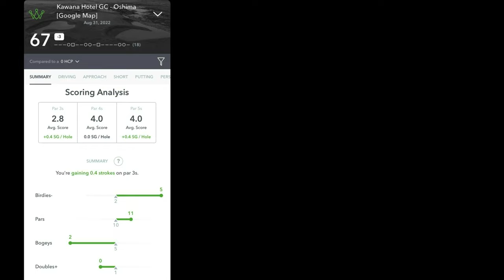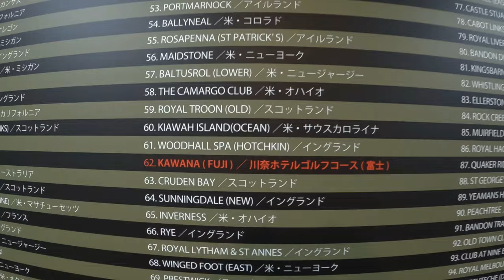KAWANA'S OSHIMA GOLF COURSE BACK 9! MY BEST ROUND EVER? (THE PURSUIT OF PAR SERIES EP3 PT2)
Justin's Pursuit of Par Series Episode 3 Part 2 from the beautiful Kawana Hotel's Oshima Golf Course on the Izu peninsula of Japan's Honshu island.  A captivating cliff side adventure. Is this Justin's best golf on the channel so far? This is the shorter of the two courses on site but requires accuracy off the tees and on your approach shots to very small greens.  Grab a coffee and a snack, sit back, and enjoy Episode 3 Part 2 of Justin's Pursuit of Par!

License ID: 8o7DkBxAgDw

Follow myself, Brandi, on my journey to becoming a single digit handicap golfer.

Also, if you are looking for some better golf than I can provide, follow Justin on his journey to becoming a scratch golfer.

We upload a video once a week, sometimes twice!